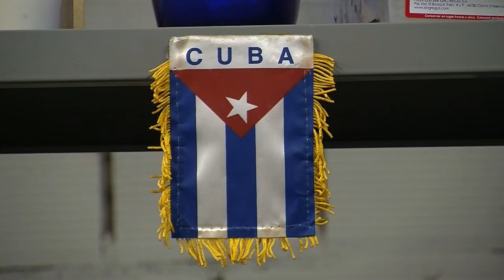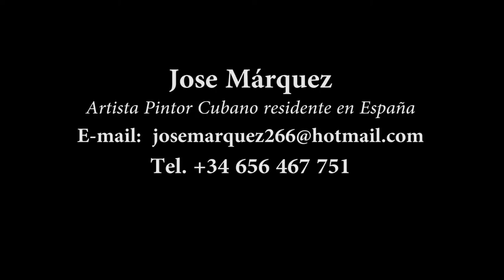JOSE MÁRQUEZ (La Habana, 1961), Artista Pintor Cubano Internacional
Entrevista biográfica del pintor cubano residente en Palma de Mallorca(ESPAÑA) desde el año 2000 hasta hoy día (Noviembre 2012).
Licenciado en Bellas Artes en el ISA (Instituto Superior de Arte, La Habana- CUBA) en el año 1988.
Previamente curso estudios elementales de arte en la Escuela Elemental de Arte de La Habana así como también cursó, lógicamente, estudios medios de arte en la Escuela de Arte San Alejandro de La Habana.
Datos de Contacto con el artista Jose Márquez:
Palma de Mallorca (ESPAÑA)

Biographical Interview Cuban painter living in Palma de Mallorca (SPAIN) since 2000 until today (November 2012).
Bachelor of Fine Arts in the ISA (Instituto Superior de Arte, Havana, CUBA) in 1988.
Previously elementary school art course in Elementary School Art in Havana and attended also logically media studies art at San Alejandro Art School of Havana.